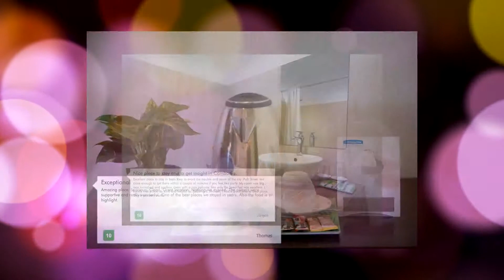Angrut Villa review in Siem Reap, Cambodia Review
Featuring free WiFi and a barbecue, Angrut Villa offers accommodation in Siem Reap. All rooms are fitted with a flat-screen TV with satellite channels.

Currently Angrut Villa rating is 9.6 with more than 120 trusted reviews
Accommodation address: Smiling Hearts, Sangkat Svay Dangkum, Siem Reap, Cambodia